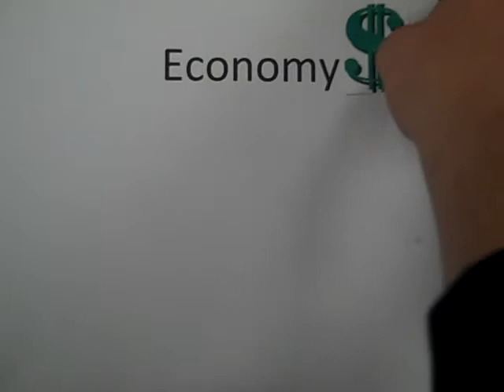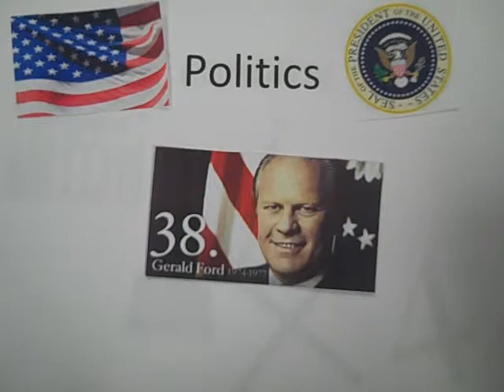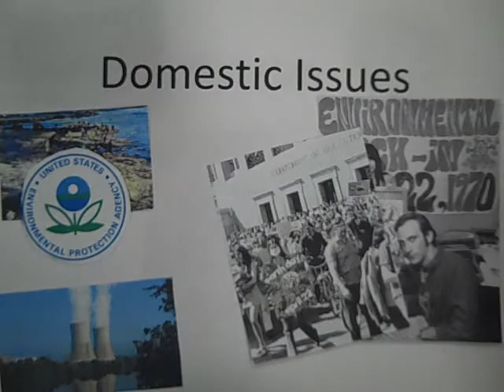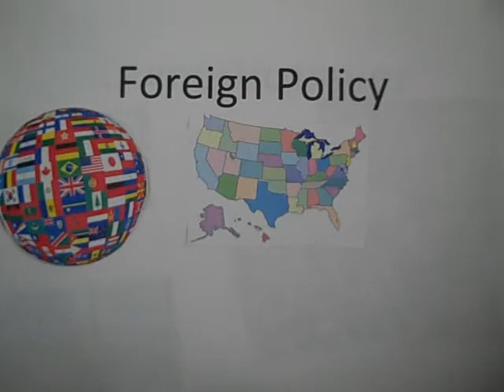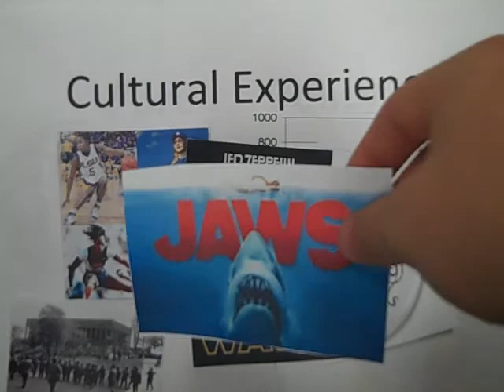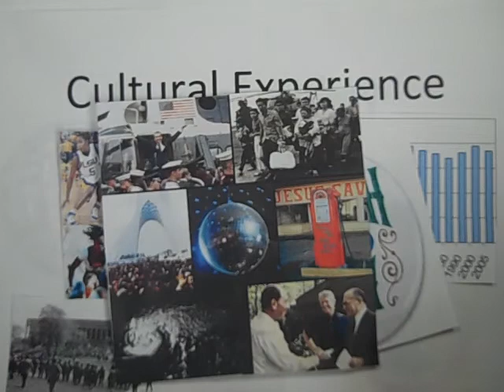4th 1970s 1